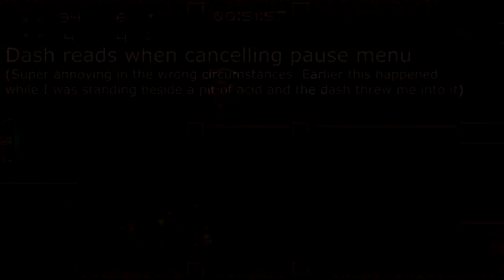A Robot Named Fight - Bug Findings Dec '19 (contains spoilers)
Various bugs and quirks I've found playing ARNF lately.

Most are harmless and just silly. Main actual issues are the annoying dead end map generation, the wonkiness with the Meat Devil boss, and the dashing out of pausing, all of which can hurt the play experience. The others can all just be considered minor polish issues.

Footage from Beta Branch, before and after the Crystal Mines update. Several things may already be fixed (such as the megabeast crawlers getting stuck on the corner seemingly no longer being an issue - unless it's just inconsistent).